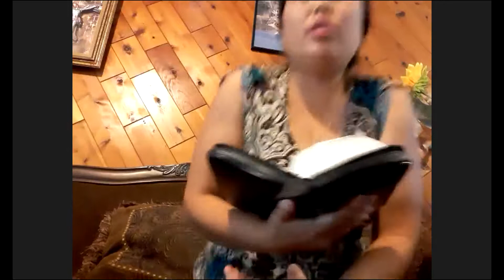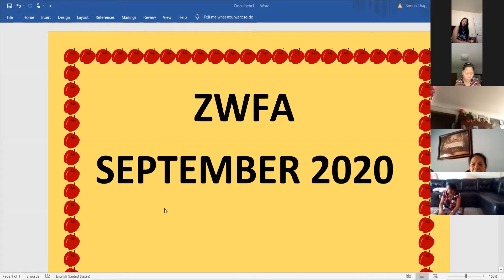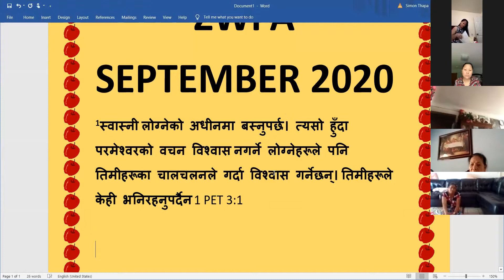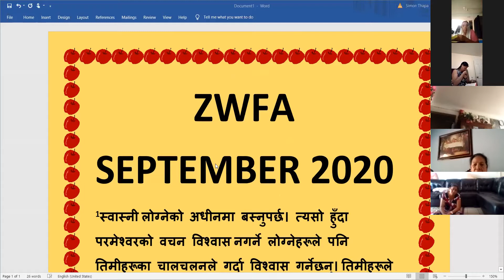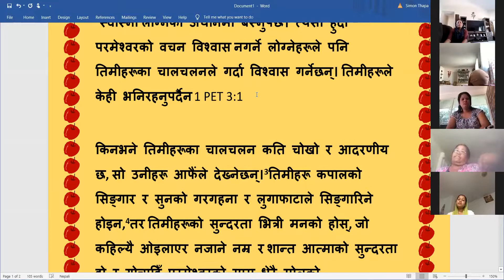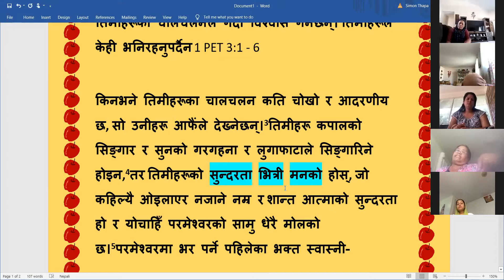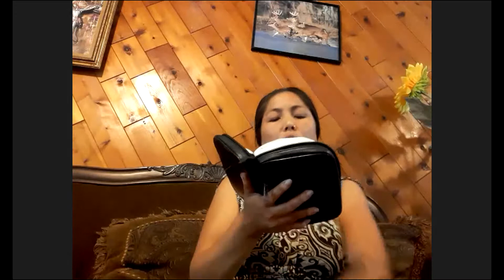ZWFA - September 12, 2020